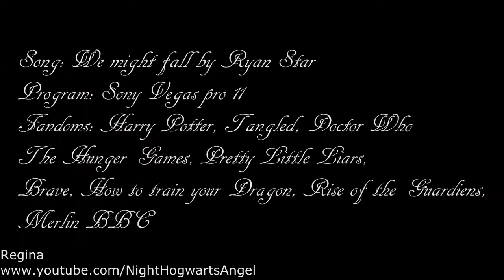Multifandom | We Might Fall (two years since the terror of Oslo and Utoya)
22nd July 2011. That date is burned in Norwegian history. The worst thing to happen to Norway since 9th April 1940 when we got included in World War II. I was sitting in this room when I saw the images on TV. I have seen exploding bouldings before, since that sadly happens very often. I had my earphones on and was listening to music so I couldn't hear the newsreporters. My parents seemed very interessted in what was happening, I asked dad which country this was from and he said it was here in Oslo. I was schocked, but I suppose all of Norway were too. 8 people died of the bomb. Then later someone was shooting at the summer camp for teens: Utoya. 69 people died there, some as young as only 13 years old, which was my age at that time. What was this? Who did this and why? Why place a bomb in the middle of the capitol and shoot at teens? Why kill innocent people? I still don't fully understand how someone could do this. His actions were brutal and he oppinions rasistic and horrible. It scares me that some people thinks that way.

Alle mine tanker går til offrene og deres pårørende. Hele Norge føler med dere nå.

But this video isn't just for 22nd July, it's also for all the other dates that have marked themselves in history because of terror. 11th of September 2001. 14th of December 2012. 1st September 1939 ect. It seems like itæs neverending. Some people sadly does these things and it clearly gives all the others almost unbearable pain. But pain also bring us together I suppose. It makes us stronger.

''If one man can show so much hate
imagine how much love
all of us can show''